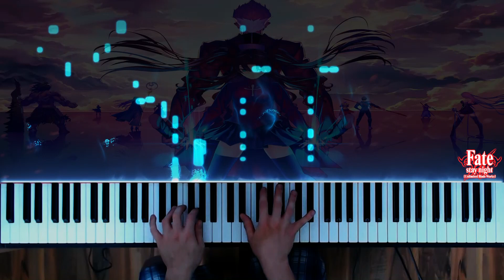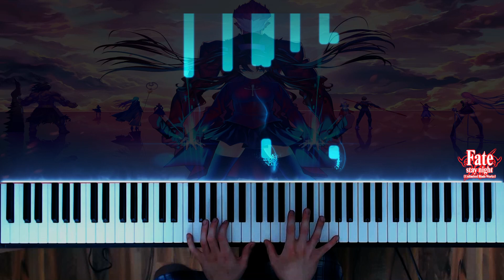Fate/Stay Night: Unlimited Blade Works OP2 - Brave Shine Piano cover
Hey !

its been a while i know,

well here is the cover of braveshine was a bit messing around with it the last days so this is what came out, tbh im not sure if i wanna keep this style of video for me it still looks a bit scuffed xD

well  2 thinks i wanna say is :

-  tomorrow evening (germany time) i do a short piano live stream wont be that long since my song pool isnt that big, maybe 12-14 songs so dont expect much or that i play instant a request if i know the song sure i play it, but othersie i probably cant since i cant improvise well on spot.

then next thing is :
- Some ppl asked me to do a Discord server, so i did now one, well im most of the time anyway at zzzs piano discord server and will be, so be sure to come there too,

Orginal :
aimer